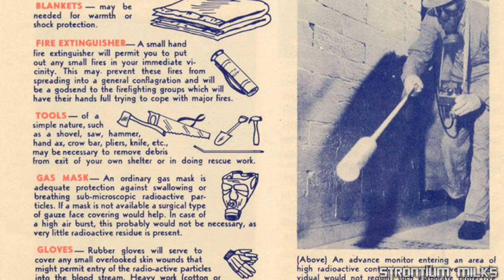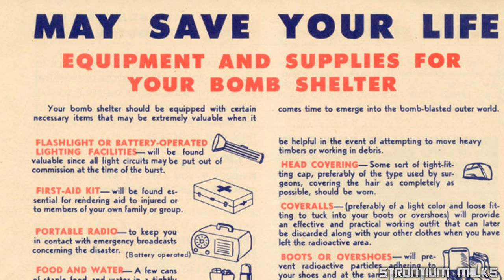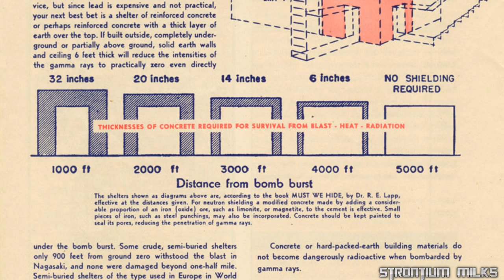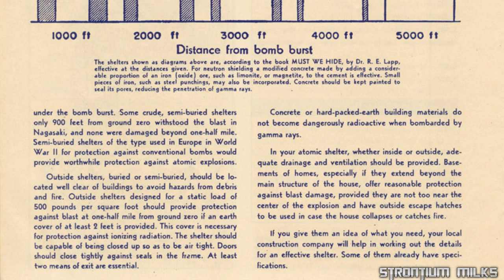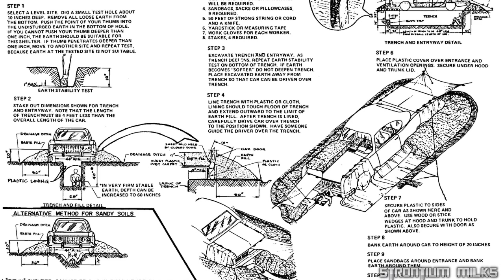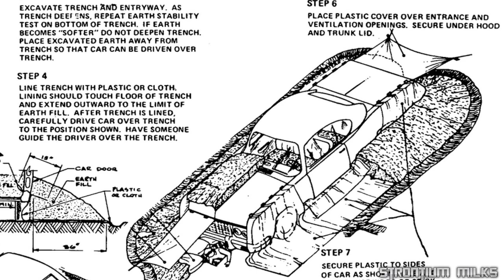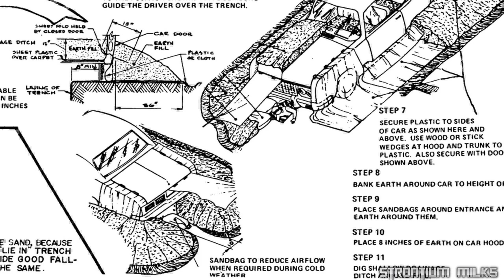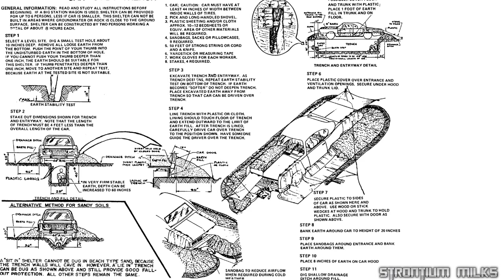Queens Warning How To Survive Nuclear War With Russia U.S. Targets, Bunkers, EMP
If you don't have guns... Get some!
If you don't know how to shoot... Learn!
If you don't know self defense... Learn!
If you haven't stocked up on food and water... Do so!
If you dont have first aid supplies... Get some!
If you don't have a plan... MAKE ONE! IF YOU HAVEN'T STARTED PREPARING... DO SO! YOUR LIFE DEPENDS ON IT. I WISH YOU ALL THE BEST OF LUCK! MAY GOD BE WITH YOU AND YOUR FAMILIES! Just a possible prediction over the next month. WW3 EMP USA Russian Navy to be Sunk? Diego Garcia Air Attack Aleppo No Fly Zone Syria

"Queen Elizabeth has been meeting with religious leaders to discuss an imminent global war that she claims will bring about
the “end times” for humanity.~At a meeting with Russia’s Patriarch Kirrill and the Archbishop of Canterbury, the Queen said, “One must now make the necessary preparations to say goodbye to loves ones as one cannot assume who will live and who will die. Many will die in these final days,” according to BBC production staff.

“My beloved country is about to enter its darkest period in the coming months as a brutal and apocalyptic war will be waged in
the east.” "

Date: October 30th – 30 days after the election
Suspected Region: Northeast, specifically New York

1st Phase: NROL (No Rule of Law) – drill involving combat arms in metro areas (active and reserve). Source says active duty and reserve service members are being vaccinated as if they are being
deployed in theater.

2nd Phase: LROL (Limited Rule of Law) –

Military/FEMA consolidating resources, controlling water supply, handing out to public as needed.

3rd Phase: AROL (Authoritarian Rule of Law)

– Possible new acronym or term for “Martial Law”. Curfew, restricted movements, basically martial law scenario.

“I am not concerned with the trivialities of Christmas. I am concerned with the terrible consequences we must face as the war drums beat ever stronger,” the Queen said."